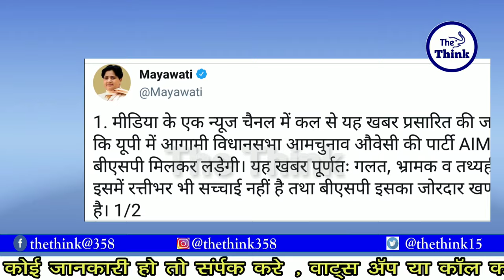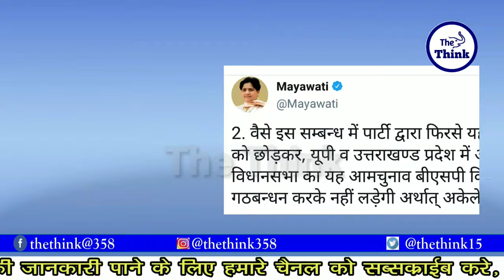यूपी में बसपा एमआईएम गठबंधन पर बहन मायावती का बड़ा बयान | Mayawati | Up News | Bsp News | The Think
यूपी में बसपा एमआईएम गठबंधन पर बहन मायावती का बड़ा बयान | Mayawati | UpNews | BspNews | The Think

Sandip Anand , Chief Editer
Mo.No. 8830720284